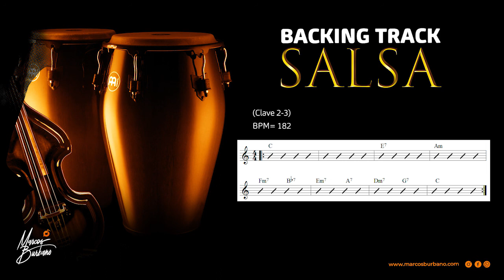#84 BACKING TRACK ( C | E7 | Am | Fm7 - Bb7 | Em7 - A7 | Dm7 - G7 | C ) Pista de Salsa Tumbao